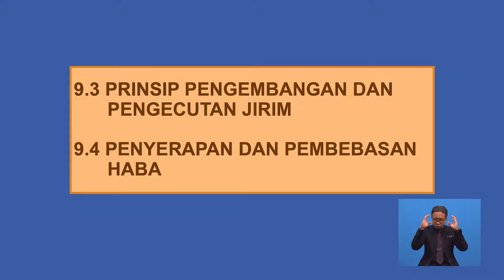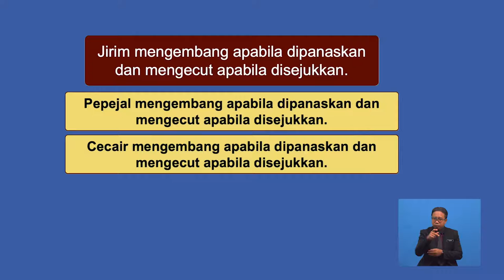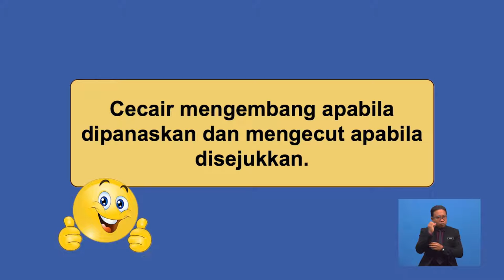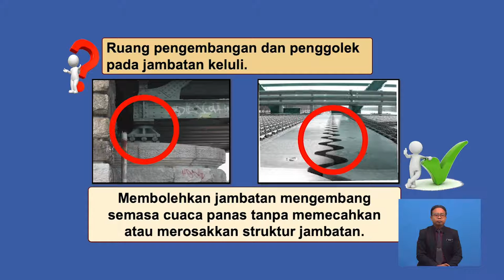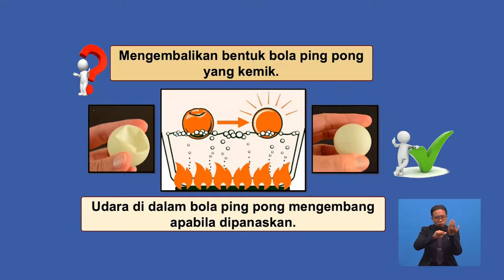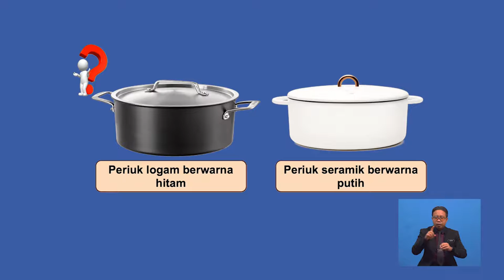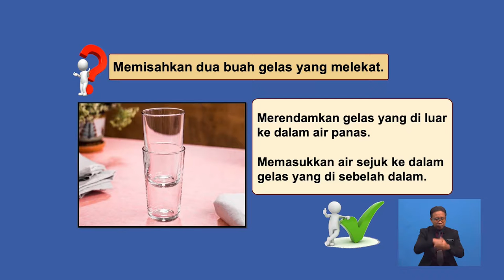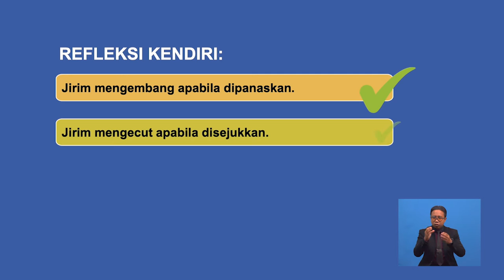Tingkatan 2 | Sains | Pengembangan dan pengecutan dalam kehidupan seharian